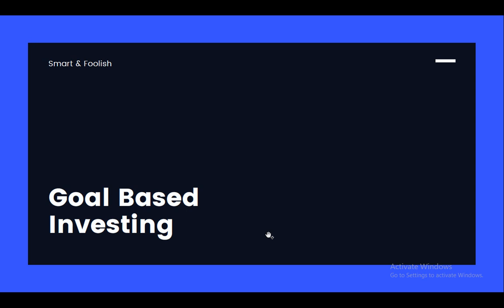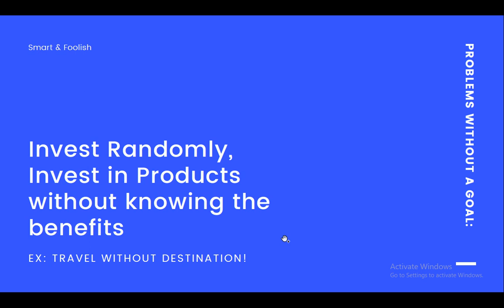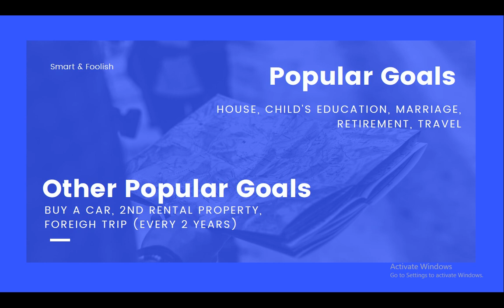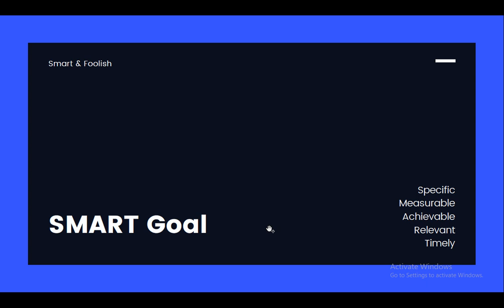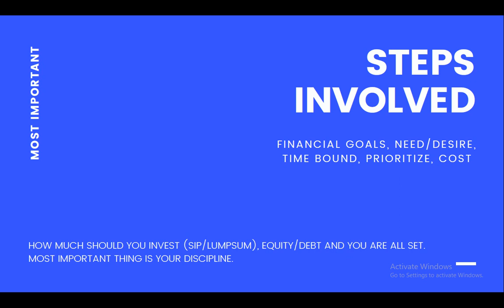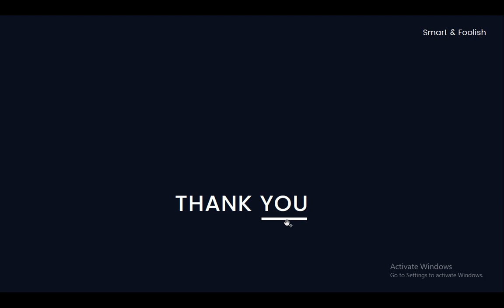Goal Based Investing For Beginners In Tamil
What is a Goal Based Investment (Tamil)? Video explains how to do successful Goal Based Investing. SMART goals explained in Tamil.